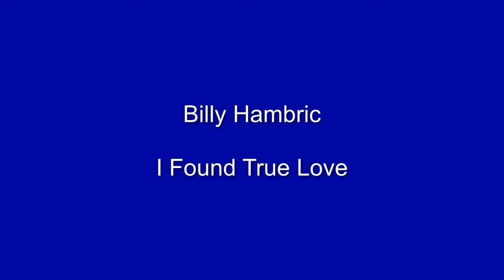Billy Hambric - I Found True Love - Drum (NORTHERN SOUL)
CHANNEL CONTENT: Please SUBSCRIBE, and hit the Notification Bell for daily uploads of Northern Soul, Motown and Detroit Soul Music, traditional Rhythm & Blues, and occasional Jazz and Gospel from great labels such as Motown, Atlantic, Stax, and a host of other major and smaller independent labels from across the USA. For more great classic Northern Soul and R&B content, please click on the channel icon above.

FURTHER INFORMATION